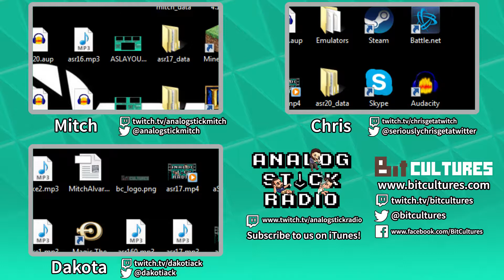Analog Stick Radio - Episode 21: Three Frets Deep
This week on Analog Stick Radio, the guys discuss music in gaming. Mitch, Chris, and Dakota talk about the history of video game music, musical gameplay, and their top picks for best musical moment in gaming history. Join us live on Tuesdays at 8pm PT, and as always, thanks for tuning in to Analog Stick Radio!